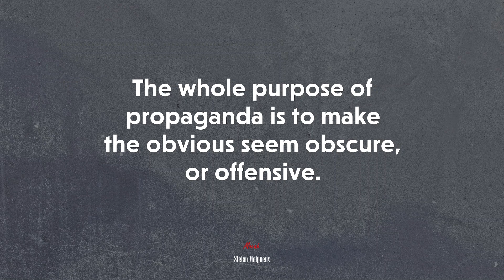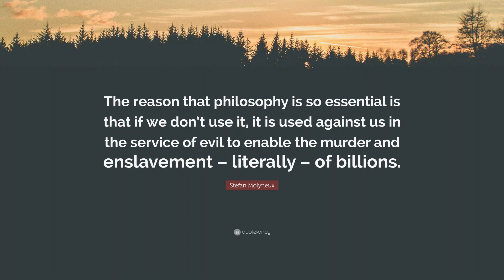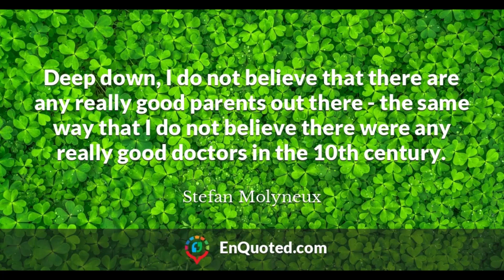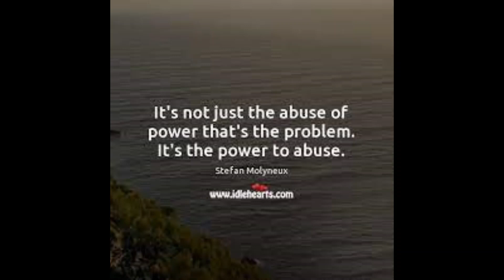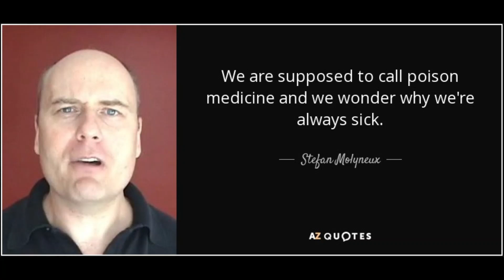Stefan Molyneux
Social anxiety results from being around people who are resolutely opposed to who you are.
Stefan Basil Molyneux is an Irish-born Canadian far-right white nationalist podcaster who promotes conspiracy theories, white supremacy, scientific racism, men's rights, and racist views. He is the founder of the Freedomain Radio website. Wikipedia
Inside the Cult of Stefan Molyneux: A Historical Exploration of Far-Right Radicalisation on YouTube